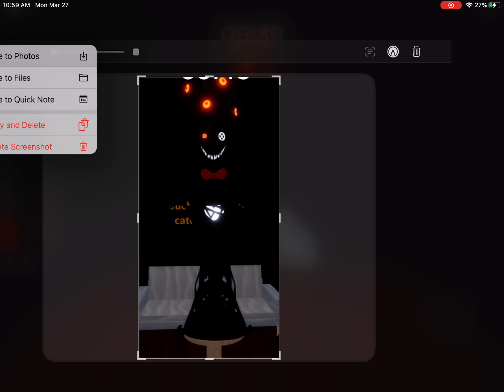Some basic TI0 gameplay on metro : piggy ( 171 subs special)